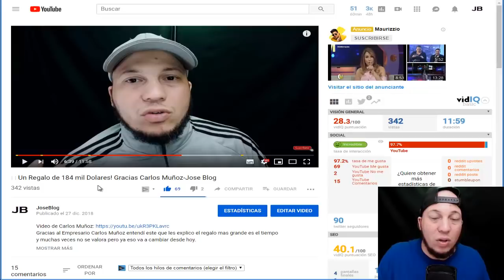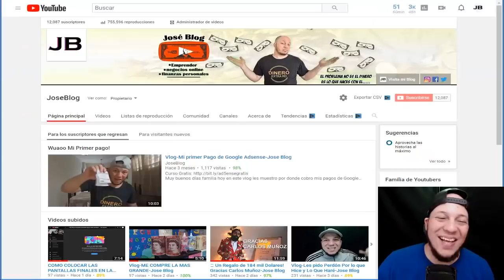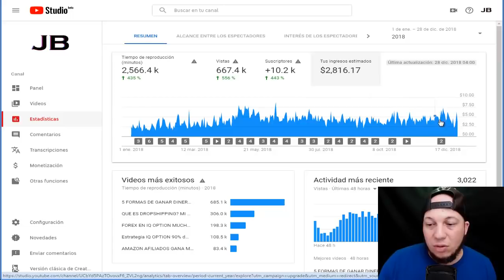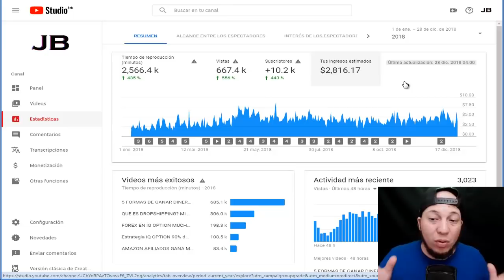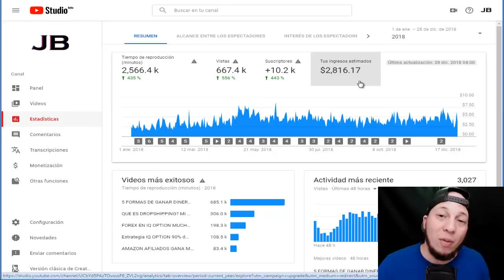Cuanto Gane En Este Año Con Mi Canal De Youtube-Jose Blog